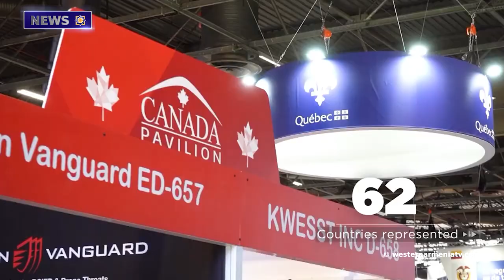Baku Demolishes the Building of Artsakh State University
1. The Speech of Guillermo Karamanyan, Ambassador of the Republic of Western Armenia to the Republic of Argentina
2. Armenian St. Sarkis Church in Tigranakert Wll be Rebuilt
3. State TV and Radio Channels in Uruguay will Cover This Topic.
4. Baku Demolishes  the Building of Artsakh State University
5. Unique Exhibits from the Collection of Yerevan History Museum were Presented in China
6. Eastern Armenian at the Defense and Security “EUROSATORY” Exhibition